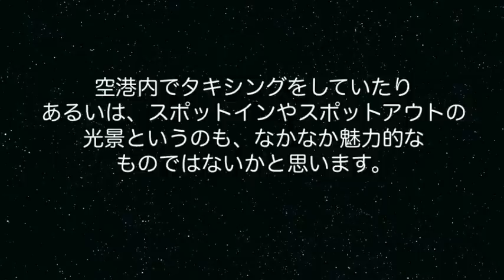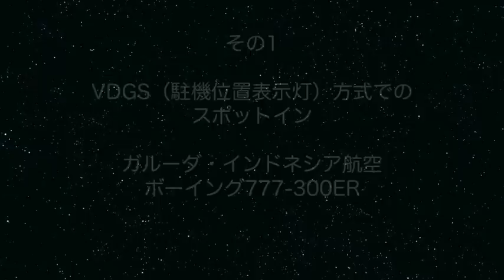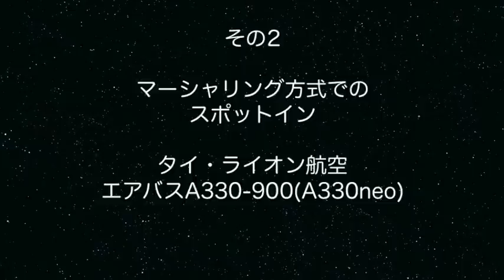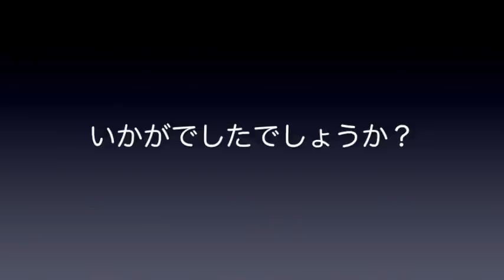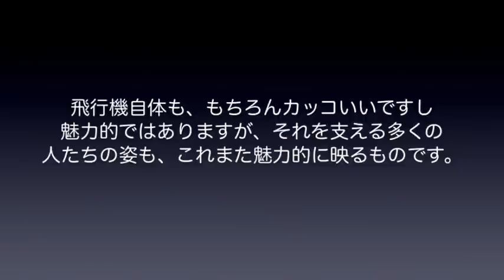【成田空港】マーシャリングも徹底収録！展望デッキから眺めた飛行機のスポットインとスポットアウト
飛行機というのは、やっぱり空を飛んでいる姿が一番魅力的だとは思うのですが、空港内でタキシングしていたり、あるいはスポットインやスポットアウトなどをしている光景というのも、なかなか魅力的ではないかと思います。また、そうした場面に立ち会うグラハン（グランドハンドリング）のスタッフさんたちの動きというのも、見ていてとても興味深いものがあることでしょう。
そこで今回は、第1ターミナルの展望デッキに陣取り、唯一、その光景を真っ正面から見ることのできる25番と26番のスポットに入ってくる飛行機たちを相手に、スポットインとスポットアウトの光景をじっくりと眺めてみることにしました。特に26番スポットに入ってくるタイ・ライオンエアのエアバスA330-900(A330neo)に関しましては、マーシャリングによるスポットインが行なわれましたので、マーシャラーさんの動きを中心に追ってみました。ちょっと長い動画となってしまいまして大変申し訳ないのですが、キレッキレの的確なマーシャリングを、ぜひお楽しみいただければと思います。